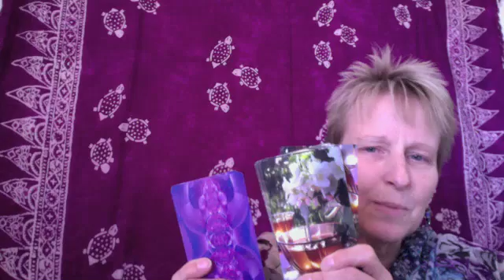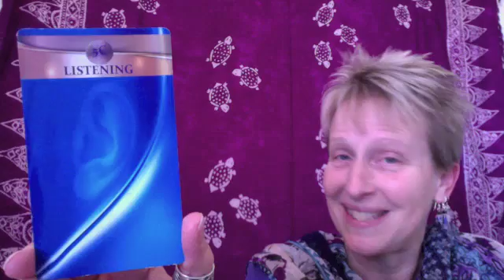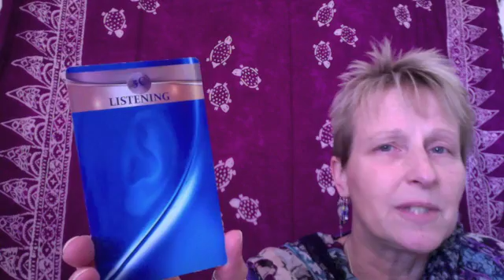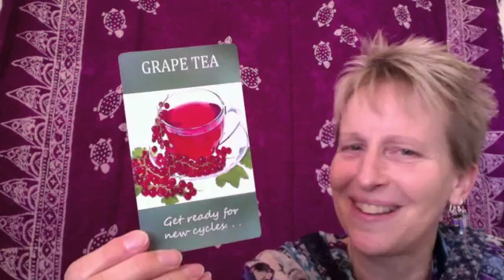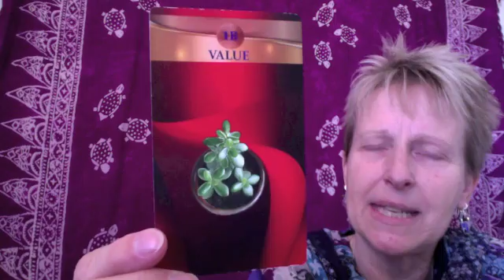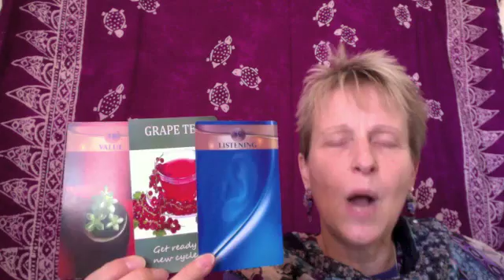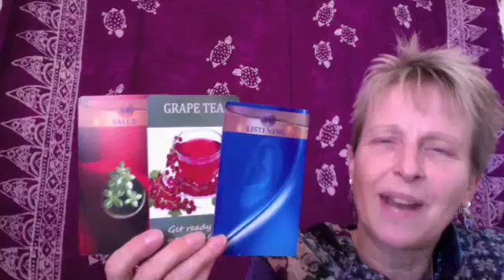Weekly Angel Card Reading March 13 - 19, 2017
Sue Broome presenting the weekly Angel Card reading for the Virtual Psychic Fair, for the week of March 13 - 19, 2017.

Share, comment, tell your friends, and most of all, enjoy!

Decks used are created by Dyan Garris: The Integration Cards & Oracle of Tea. Find out more about the cards on VirtualPsychicFair.com and check out the awesome animation with the decks.

Sue works as a spiritual guide, healer, reader, author, speaker, teacher & radio show host.

SueBroome.com OR Empowerment4You.com - Message From the Angels blog Mondays & Thursdays.

Online radio show Angel Talk with Sue every Monday at 1pm Eastern on ThriveTalkNetwork.com

Meditate with the Angels 7am Eastern every day on ThriveTalkNetwork.com

Join FB Group called Angel Talk with Sue to get the replays of both as well as other things Angel.

Sue